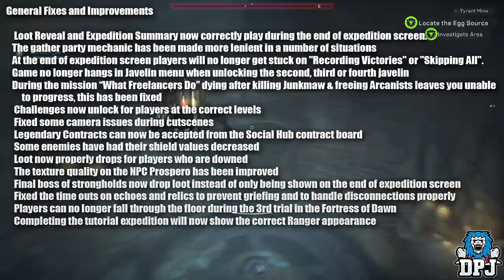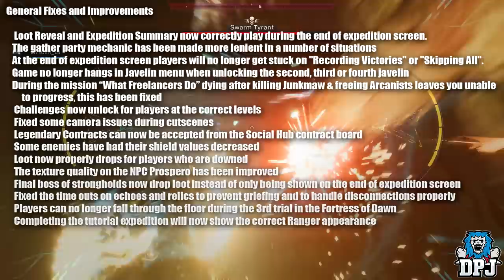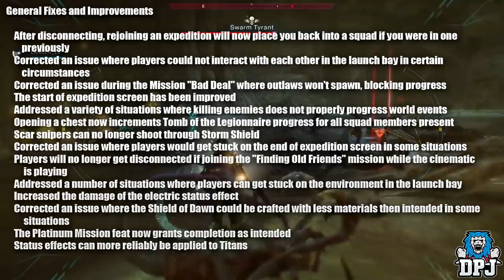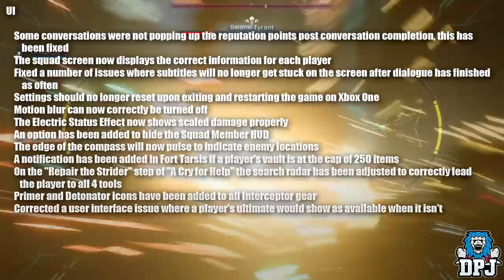Anthem - Day One Update Patch Notes - Big Changes You Need To See!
Changes are co ming to Anthem with a massive day one patch!

I will be giving away a few copies of the full game on the platform of the winners choosing, to be in with a chance of winning a copy, make sure your are SUBSCRIBED to my YouTube channel, Like this video & leave a comment down below!

Winners will be picked and contaced via YouTube direct Message about a week before the games launch! GOOD LUCK!